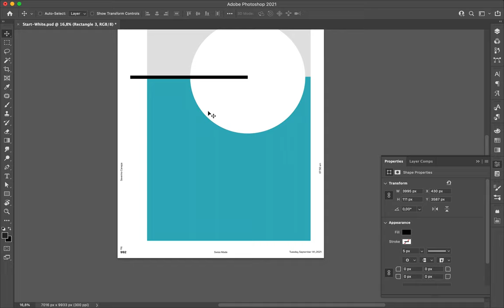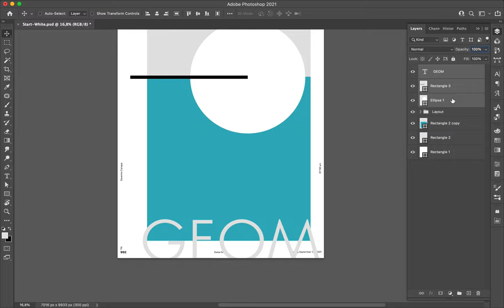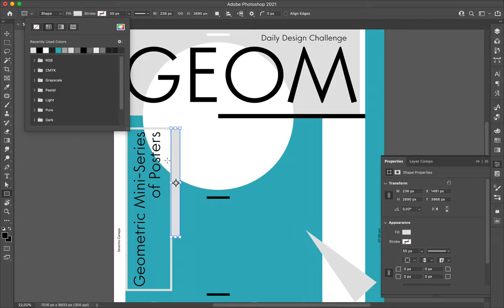Poster Speed Art 992 Geom 15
New day, new poster with a different style. I wasn't very inspired these last days. It's going better!